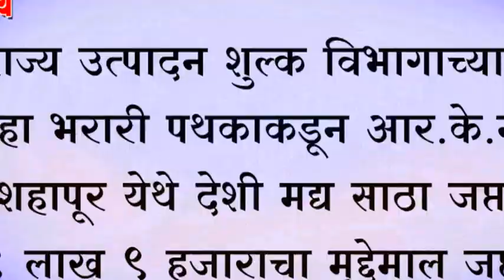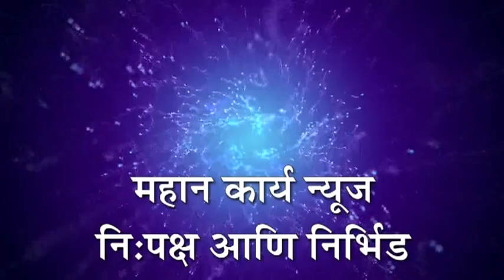राज्य उत्पादन शुल्क विभागाच्या जिल्हा भरारी पथकाकडून आर.के.नगर शहापूर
राज्य उत्पादन शुल्क विभागाच्या जिल्हा भरारी पथकाकडून आर.के.नगर शहापूर येथे देशी मद्य साठा जप्त ; १ लाख ९ हजाराचा मुद्देमाल जप्त